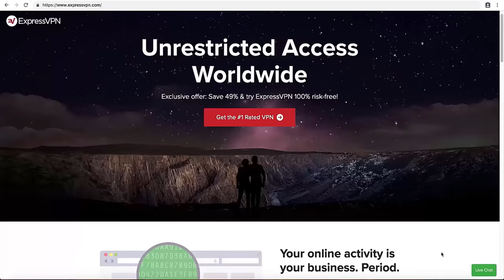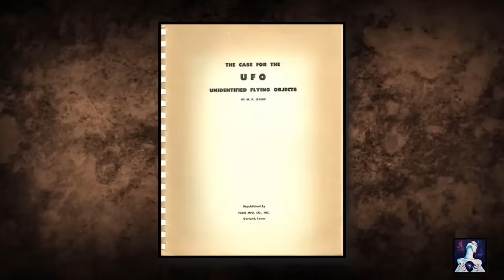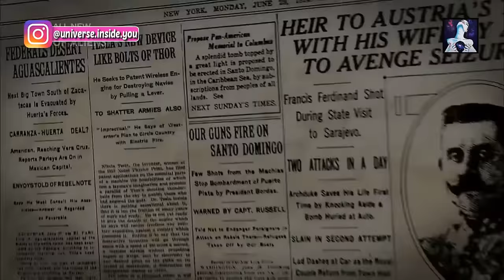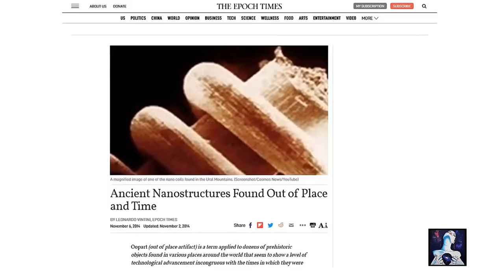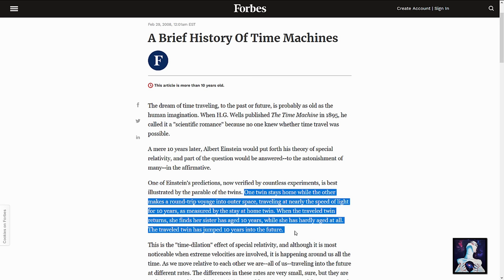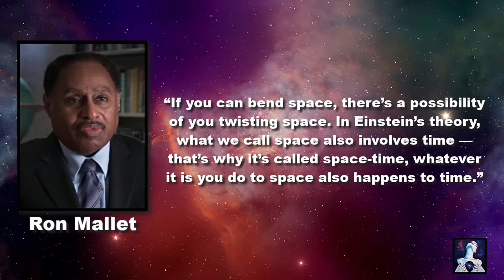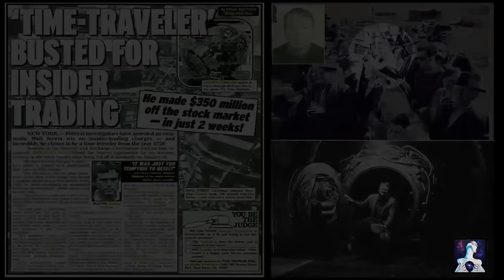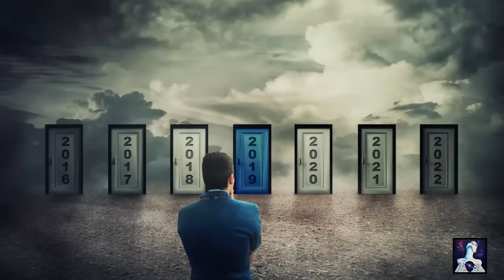Nikola Tesla's Warning of the Philadelphia Experiment & Time Travel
✨ Elevate your style with this incredible collection! and find out how you can get 3 months free.

Evidently, the US military, together with some of the top scientific minds in the world, men like Nikola Tesla and Albert Einstein, had been working on a new technology which would make their ships invisible, a sort of cloaking device from the pages of science fiction. All that remained was to check whether their calculations were correct, to test if, in fact, the technology would actually work. This test would become infamously known as the Philadelphia Experiment.
There in the Philadelphia Naval Shipyard sat the USS Eldridge, a ship equipped with large generators and other strange equipment which confused unaware crew members. At a predetermined hour, the equipment was activated, the mighty generators fired up. Suddenly, a bluish-green fog began to surround the Eldridge, and in a flash of light, the ship was gone, disappearing into thin air.